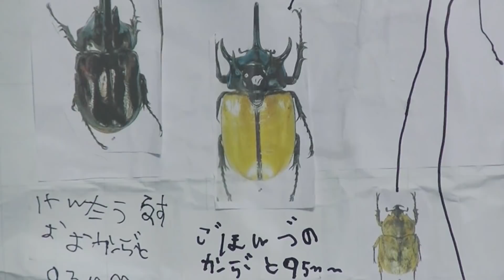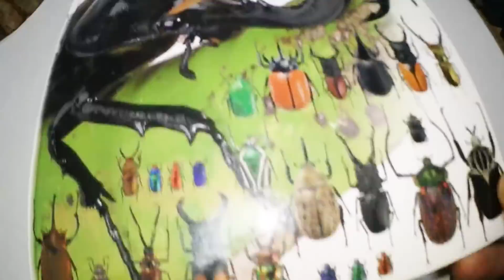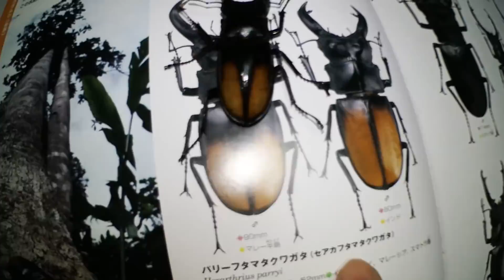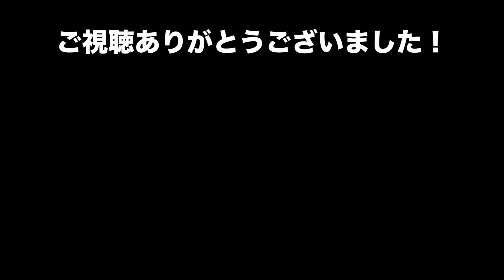Hercules beetle breeding method【カブPのクワガタ飼育日記】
↓↓↓ YouTube再生リスト ↓↓↓

【ヘラクレスオオカブトの動画】

【ネプチューンオオカブトの動画】

【アクティオンゾウカブトの動画】

【ケンタウルスオオカブトの動画】

【マンディブラリスフタマタクワガタの動画】

【パラワンオオヒラタクワガタの動画】

【タランドゥスオオツヤクワガタの動画】

【昆虫採集やその他の動画】